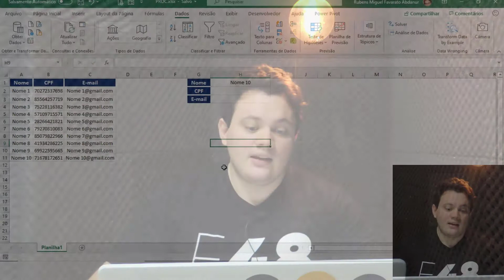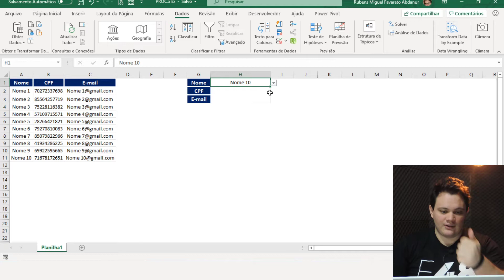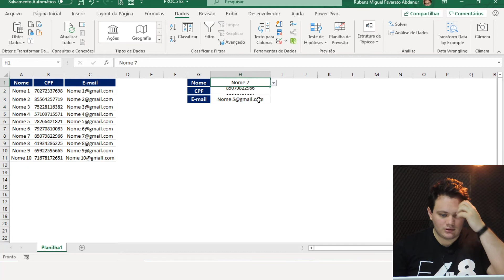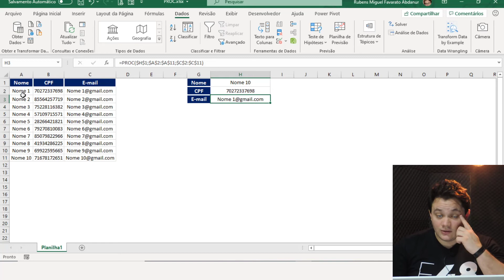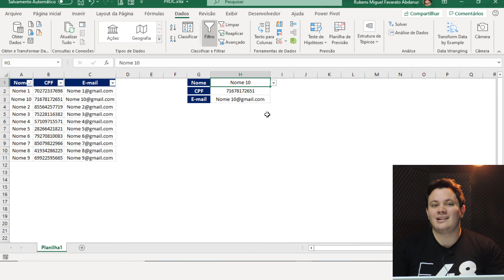Aula #089 - Função PROC (com vetor)